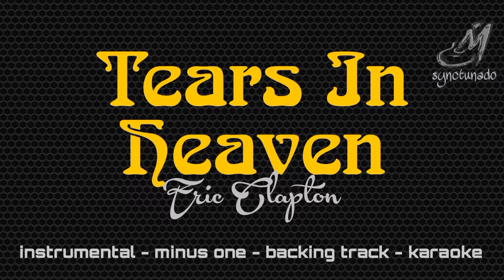TEARS IN HEAVEN [ ERIC CLAPTON ] INSTRUMENTAL | MINUS ONE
If I saw you in heaven
Would it be the same?
I must be strong
And carry on
'Cause I know I don't belong
Here in heaven
Would you hold my hand?
Would you help me stand?
'Cause I know I just can't stay
Here in heaven
Time can bring you down
Time can bend your knees
Time can break your heart
Have you begging please
Begging please
Beyond the door
There's peace, I'm sure
And I know there'll be no more
Would you be the same?
And carry on
Here in heaven

Instrumental
Minus One
Backing Track